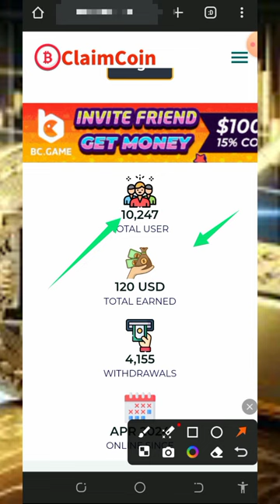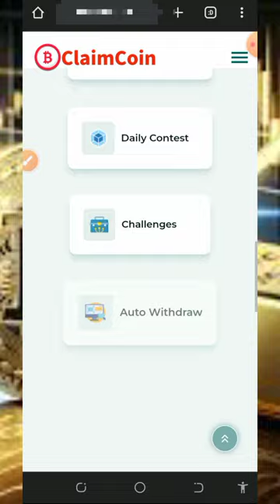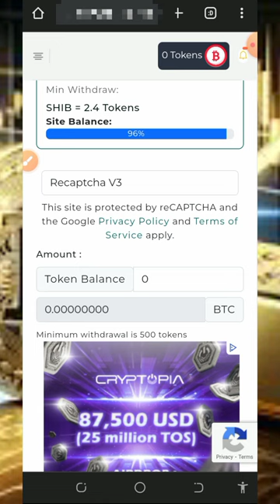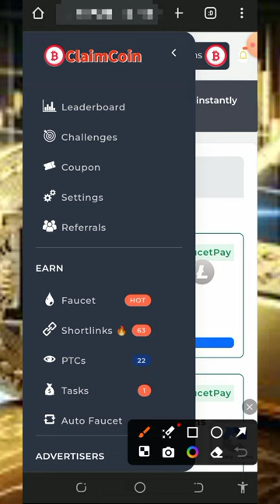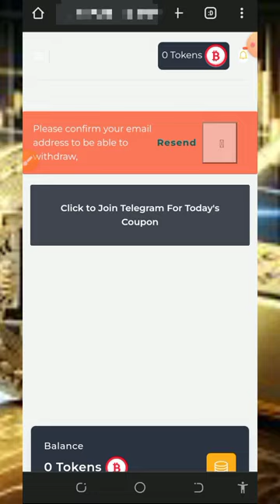Earn Bitcoin for Free: 0.0966 BTC Without Any Investment!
Earn Bitcoin for Free: 0.0966 BTC Without Any Investment! this platform has been of the best Bitcoin earning site ever!

research

earn free bitcoin today
get free bitcoin today
get free bitcoin automatically
how to make money online
make money
earn money online
earn bitcoin
free crypto
earn free crypto
cryptocurrency
websites
earn bitcoin without investment
bitcoin faucets
free crypto instant withdrawal
earn free crypto faucet
btc
free cryptocurrency
daily bitcoin
free btc